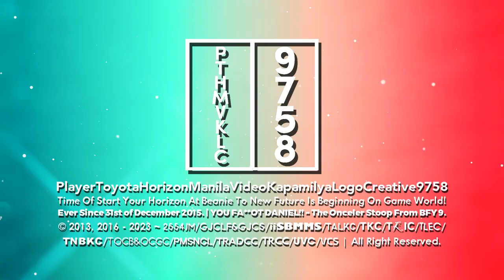Henryertoyota's Sofia Pro 17.0 of 2/Two Throwback Logos and 1/One New Logo Series 【Ft. Switch-Chan】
Throwback Logos to List :

1, PTHMVKLC9758's "Sofia Pro 17.0" Intro-Logo [Fixed/Remaked | Multi-Sided | Throwback to Mid-September 2023]
2, PTHMVKLC9758's "Sofia Pro 17.0" Intro-Logographic [Objectallenced | Multi-Sided | Throwback to Mid-September 2023]

NOTE : I'm not coming back to that series, This is just a throwback of Mid-September 2023!

New Logo :

1, HPSTVFE3957's "Sofia Pro 17.5" Intro-Logo 【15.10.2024 | 32nd Multi-Sided】

𝙎𝙥𝙚𝙘𝙞𝙛𝙞𝙘𝙖𝙩𝙞𝙤𝙣
Successor to : Sofia Pro 17.5.
Predecessor to : Sofia Pro 17.0.
Original Series : Sofia Pro 1.0.
Originally Made Logo by : @BanappleVideoEffects.
Vegas Pro Requires Used : 18 or Higher.
Audio/Music Used : Palm Pictures (2002).
Software Used : Sony Vegas Pro 18.

and Series Ended : Spinare 1.5.